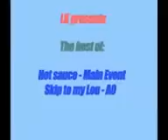and1 Streetball Mix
a mix of and1 streetballers